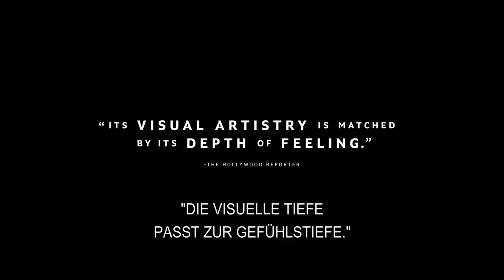Montana Story - Offizieller Trailer (Deutsche Untertitel)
Montana Story - JETZT ALS DOWNLOAD

Von den gefeierten Autoren/Regisseuren Scott McGehee und David Siegel (WHAT MAISIE KNEW, THE DEEP END) stammt dieser Neo-Western, in dem sich ein emotionales Schaudern verbirgt. Zwei entfremdete Geschwister (Haley Lu Richardson, Owen Teague) kehren nach Hause auf die riesige Ranch zurück, die sie einst kannten und liebten, und müssen sich vor einer legendären amerikanischen Kulisse einem tiefen und bitteren Familienerbe stellen.